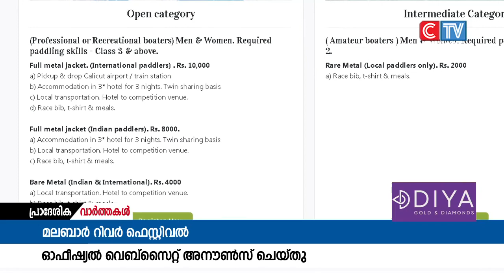മലബാർ റിവർ ഫെസ്റ്റിവലിൻ്റെ ഭാഗമായുള്ള അന്താരാഷ്ട്ര വൈറ്റ് വാട്ടർ കയാക്കിംഗ് ഓഗസ്റ്റ് ആദ്യവാരം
മലബാർ റിവർ ഫെസ്റ്റിവലിൻ്റെ ഭാഗമായുള്ള അന്താരാഷ്ട്ര വൈറ്റ് വാട്ടർ കയാക്കിംഗ് ഓഗസ്റ്റ് ആദ്യവാരം നടക്കും. മത്സരത്തിൻ്റെ  ഭാഗമായി ഒഫീഷ്യൽ വെബ്സൈറ്റ് അനൗൺസ് ചെയ്തു. മത്സരങ്ങളുമായി ബന്ധപ്പെട്ട മുഴുവൻ വിവരങ്ങളും വെബ് സൈറ്റിൽ ലഭിക്കും.